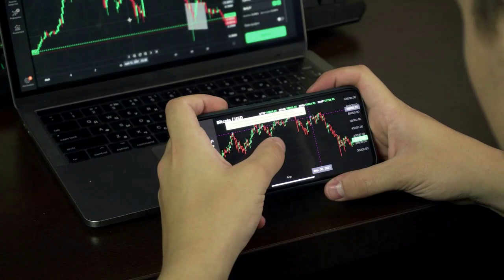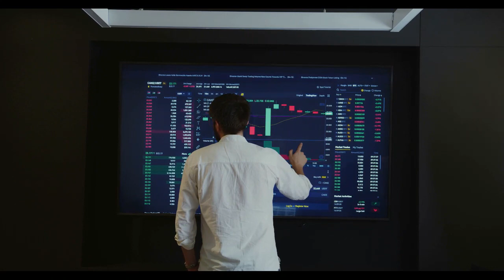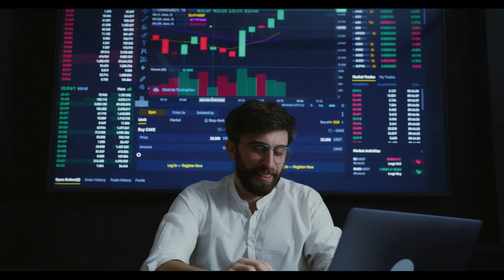Kripto Sesli Haber | 1 Trilyon SHIB Satıldı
1 Trilyon SHIB Satıldı: Ayı Piyasası Shiba Inu Bulls'u Geçti
Ayı eğilimleri, Shiba Inu yatırımcılarının yükseliş umutlarını bastırıyor

( Haberler, Fiyat Analizi, Ticaret Rehberi, Kripto )
IntoTheBlock'un açıkladığı gibi, satılan Shiba Inu jetonlarının sayısı 37,11 milyar adet satın almayı geride bıraktı ve son 24 saatteki toplam satış değerini 1 trilyon SHIB işaretine getirdi. Salı gününden itibaren Shiba Inu'ya satıcı baskısı uygulanmaya devam ediyor ve tokenin satışları ile satın alımları arasındaki delta o sırada şimdiden 229,7 milyar SHIB'dir.
Bununla birlikte, Shiba Inu'daki ayıların sayısı artarken, hafta boyunca sayı hala boğalarınkinden daha düşük. Böylece Nisan ayının başından bu yana SHIB fiyatının yükseleceğine inananların sayısı 126, düşeceğine inananların sayısı ise 116. toplam günlük token hacmi, 10'luk bir fark oldukça önemlidir. Shiba Inu (SHIB) fiyat hareketi Shiba Inu'da inisiyatifin boğalardan ayılara kayması, tokenin fiyat tablosunda da açıkça görülüyor. Hafta başında belirlenen zirvelerden, SHIB fiyatı hafta sonuna kadar %6,5 düşerek yeniden 0,000011$'ın altına düştü.
Daha geniş resimde, SHIB, kripto piyasasının geri kalanında olduğu gibi, fiyat aralığının ortasında belirgin bir yön olmaksızın bocalamaya devam ediyor. Bununla birlikte, volatilitedeki bu sessizliğin önümüzdeki hafta Fed'in Açık Piyasa Komitesi toplantısının ardından kırılması muhtemeldir.